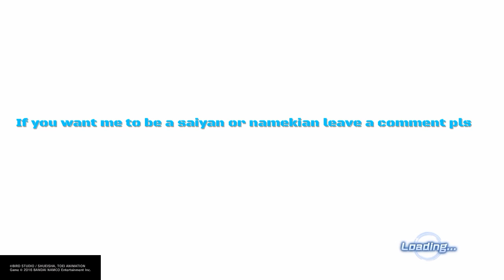Dragonball xenoverse 2 | I'm Zoro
The hype dragonball xenoverse 2 is so sick I'm going to play this with my squad if they have it yet.